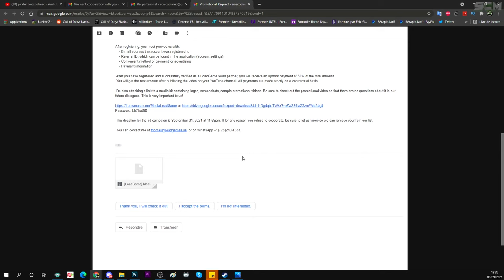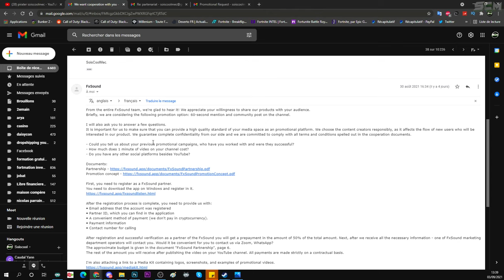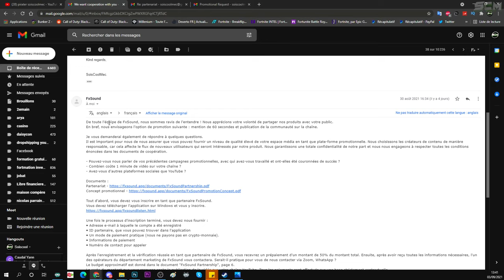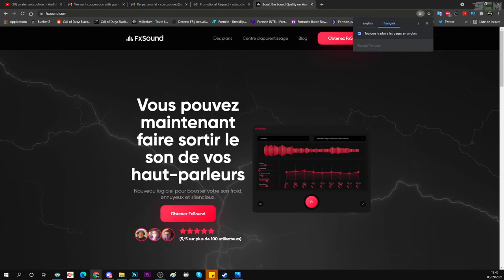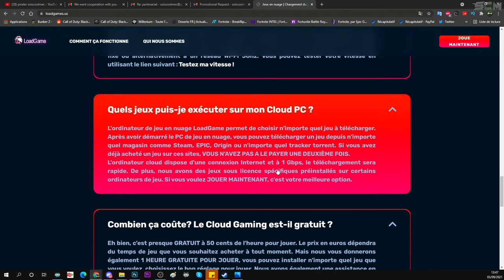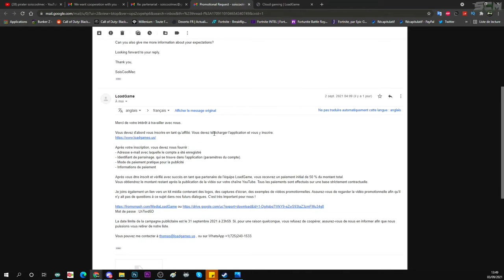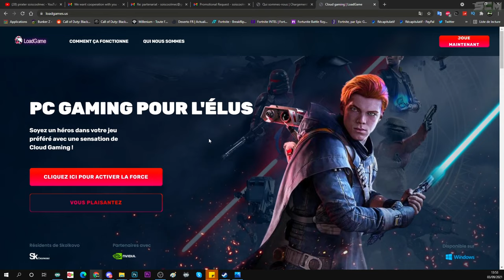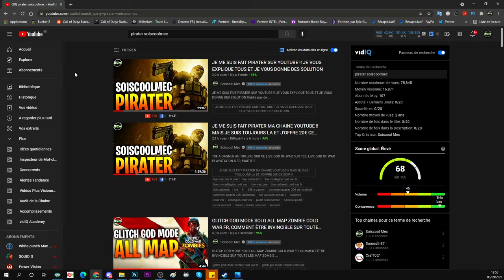J'AI ÉCHAPPER A UN PIRATAGE DE MON PC, ASTUCE COMMENT ÉVITER DE SE FAIRE HACKER SA CHAINE YOUTUBE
▬▬▬▬▬▬▬ • BIENVENUE 😍 • ▬▬▬▬▬▬▬

▬▬▬▬▬▬▬ • PARTENAIRES 💪 • ▬▬▬▬▬▬▬

👉StealthGamer:
"SOISCOOLMEC"
"STRIKESOISCOOL"

TikTok "SoisCoolMecYTB"
👻Snapchat "soiscoolmec"

.▬▬▬▬▬▬▬ • TOP DON 💰 • ▬▬▬▬▬▬▬

▬▬▬▬▬▬▬ • MUSIQUE OUTRO 🎵 • ▬▬▬▬▬▬▬